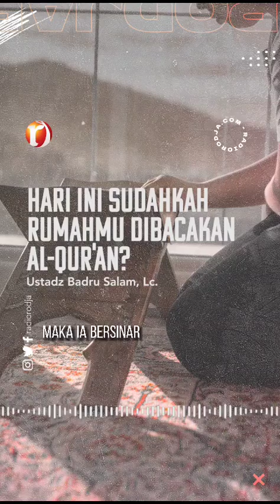Sudahkah Rumahmu diBACAkan Al-Qur'an || Ust Badru Salam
Bismillaah
Thalabul Ilm Manhaj Salaf